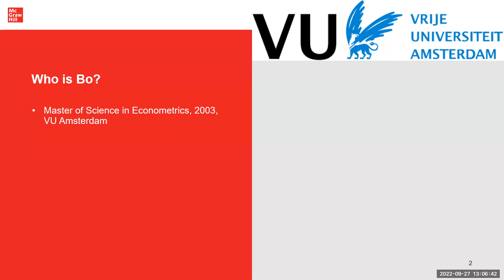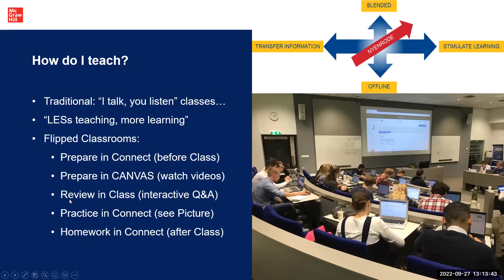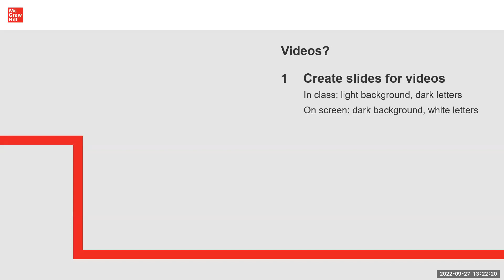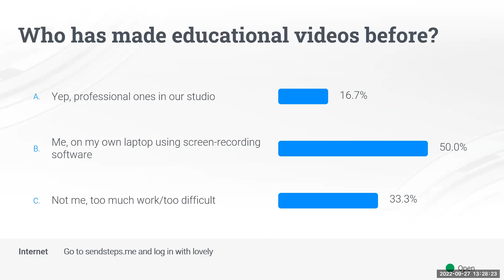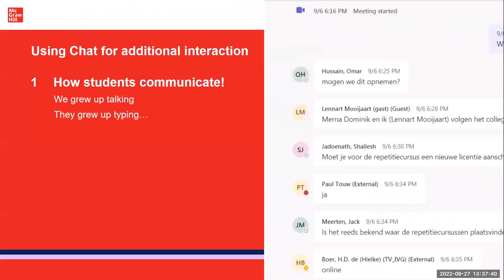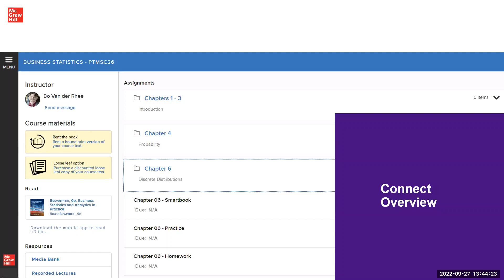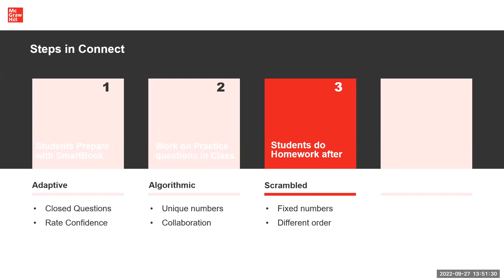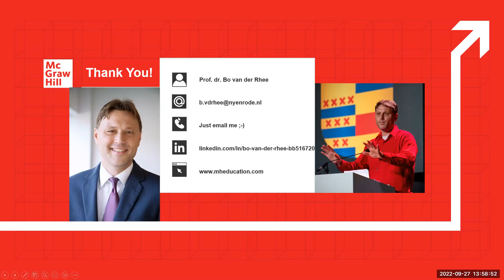Improve Time Management Skills for Online Teaching - Sept 27th